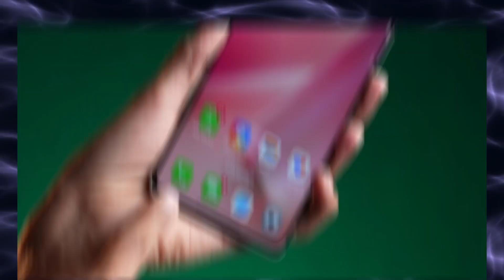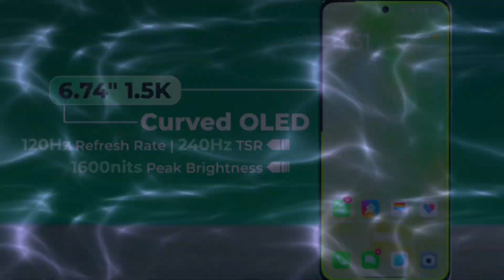Oppo Reno 11 Pro 5G 😘 curved display 😲 Snapdragon 8 Gen 1 😲 Full REVIEW 🥳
oppo # opporeno11#topupcomingsmobileinindia2023

Dosto Is Video mene Oppo Reno 11 Pro 5g ki jankari di hai aur aapka koi sawal hai to konsa Video Ke Niche Comment Krke Jarur Batana😘

In case I Forgot to Give you Credits or You Want to remove your Content then please feel free to write to I will definitely Get Back to You...

your quris :-